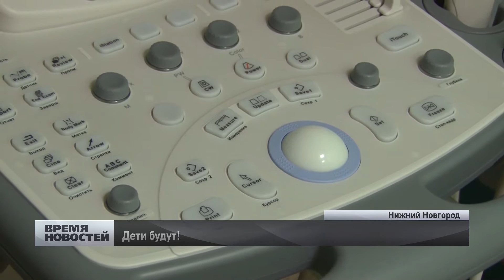Проблемы ЭКО обсудили в Нижнем Новгороде